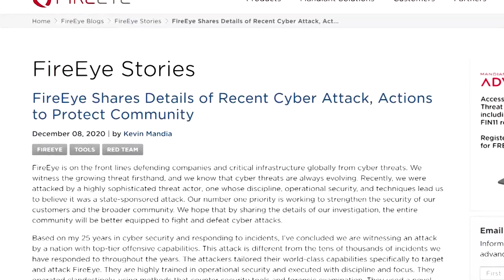Cyersecurity firm FireEye hacked, foreign government likely responsible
FireEye, one of the largest cybersecurity companies in the U.S., said it had been hacked, likely by a government, and that an arsenal of hacking tools used to test the defenses of its clients had been stolen.